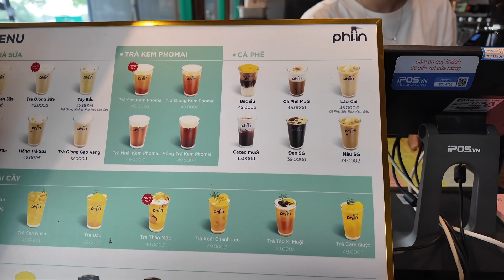越南小镇展览会：很多来自中国的商品，基本上都是20多块钱，但是小镇上越南美食好吃丰富